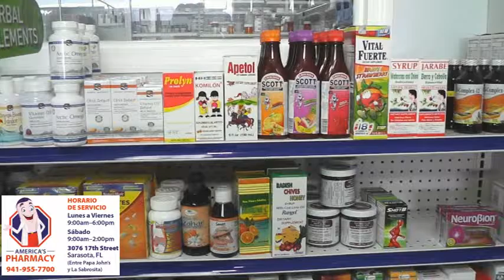America's Pharmacy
We are a locally owned pharmacy in the heart of Sarasota offering a variety of services and products to help you feel your best!